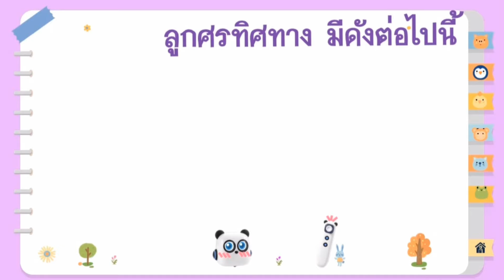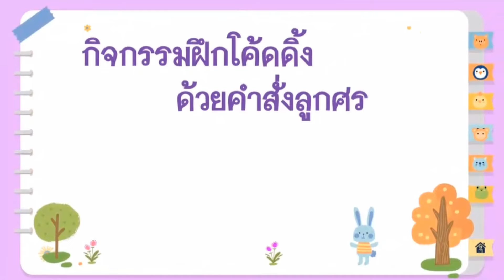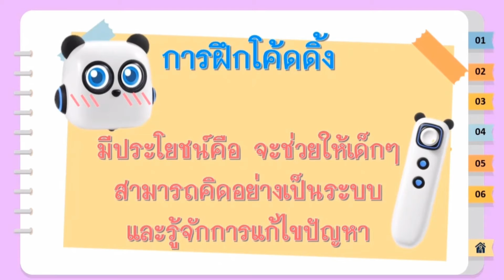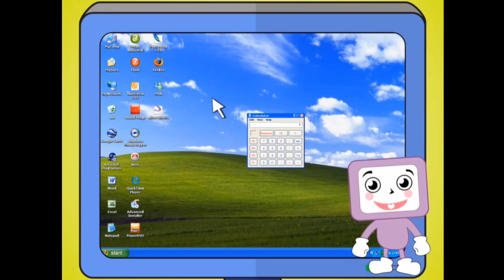09.00 น. : 20 ธ.ค. 64 ชั้นอนุบาล 3 - คอมพิวเตอร์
วิชา คอมพิวเตอร์
สอนโดย ครูส้ม